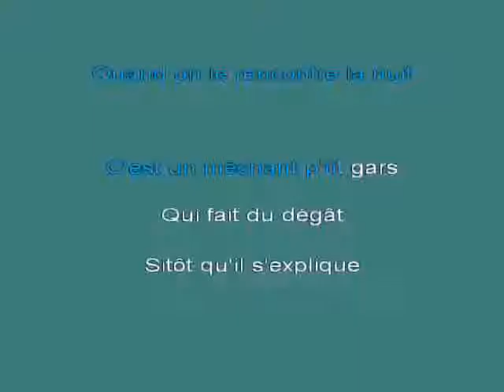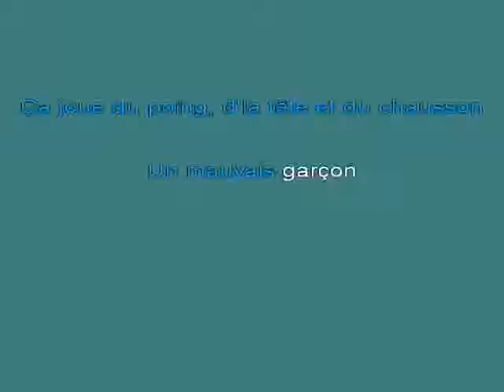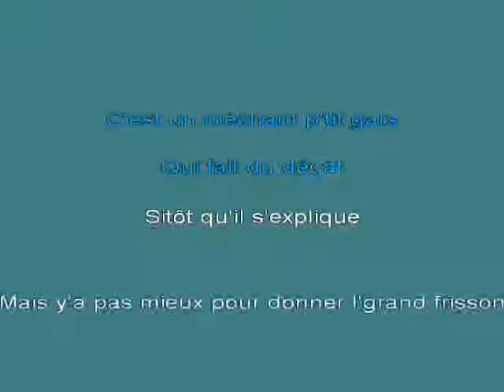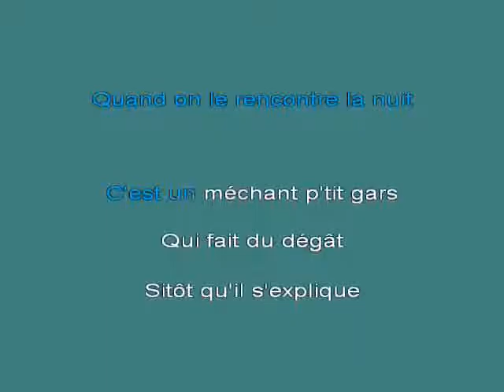C'Est Un Mauvais Gar 25e7On [karaoke]